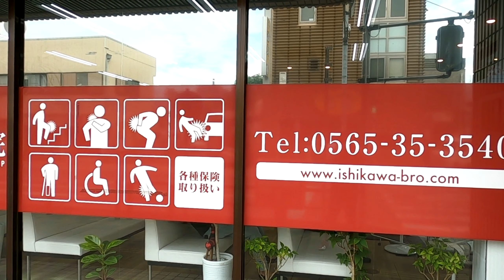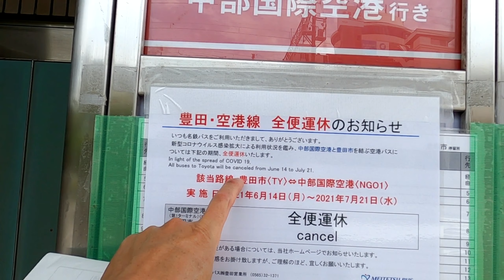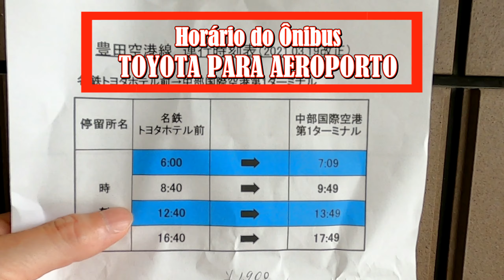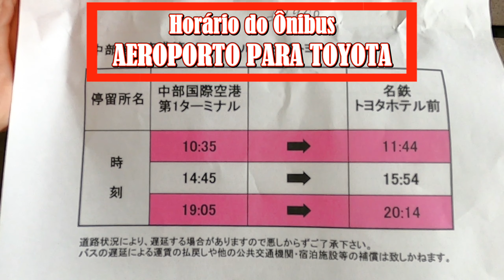GALERA.. PERDÃO🙏 + ALERTA!! CANCELAMENTO DO ÔNIBUS DE TOYOTA PARA AEROPORTO CHUBU (12/06/2021)🎌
Esse vídeo seria uma dica, mas acabou sendo um ALERTA!! cancelamento do ônibus de TOYOTA para o AEROPORTO CHUBU ( Tokuname ), ao mesmo tempo gostaria de pedir mil perdoes por esses 2 semanas que deixei de postar vídeos para vocês... me deu um problema no pescoço, ombro e coluna tive que fazer reabilitação por 2 semanas, estou voltando agora aos poucos, vou continuar a reabilitação agora será 2 vezes por semana... logo estarei em plena forma se DEUS quiser obrigado a todos e por favor não me abandonem 🙏🙏

This video would be a tip, but it turned out to be an ALERT!! cancellation of the bus from TOYOTA to CHUBU AIRPORT (Tokuname), at the same time I would like to lose a thousand pardons for these 2 weeks that I stopped posting videos for you... I had a problem with my neck, shoulder and spine I had to do rehabilitation for 2 weeks, I'm coming back little by little, I will continue the rehabilitation now it will be twice a week... soon I'll be in top shape if GOD wants thank you all and please don't leave me 🙏🙏

Meitetsu Toyota Hotel (名鉄トヨタホテル)
Localizado em: Gaza
Endereço: 1 Chome-140 Kitamachi, Toyota, Aichi 471-0027
consultas Meitetsu bus Toyota vendas de bilhetes telefone (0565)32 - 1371
Preço da passagem 1.900 Yen por pessoa

ATENÇÃO: Cancelamento do dia 14 de Junho até 21 de Julho de 2021